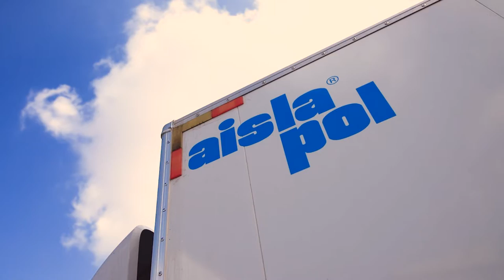Aislapol en Electro Logística. Nuestro compromiso con el medio ambiente.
Aislapol de pionero en el cuidado del medio ambiente y es por esta razón que ha sido seleccionado como una de las empresas que durante 7 semanas usará 1 camión 100% eléctrico.